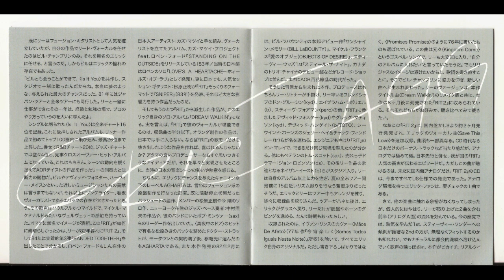Eric Tagg-No One There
From the album:  Dream Walkin (1982) (Japanese Release)